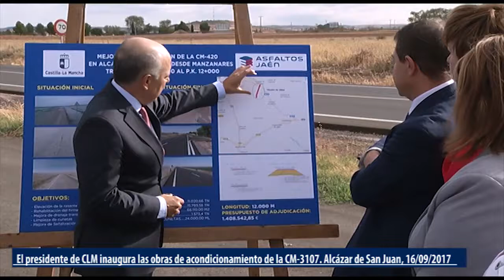Inauguración de las obras de acondicionamiento de la CM-3107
ALCÁZAR DE SAN JUAN (Ciudad Real), 16 de septiembre de 2017.- El presidente de Castilla-La Mancha, Emiliano García-Page, inaugura, en Alcázar de San Juan, las obras de acondicionamiento de la CM-3107 entre Alcázar de San Juan y la intersección con CM-3113 a Cinco Casas.